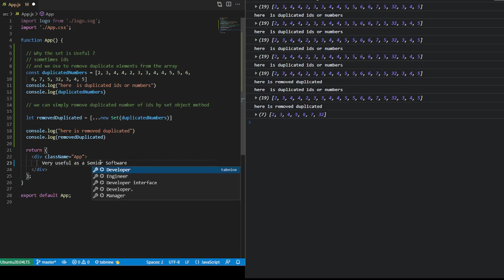How to use Set (new Set()) in React JS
This videos is explaining How to use "new Set()" in React JS .
It's about React JS programming ..
Set is an object that can store multi data type in it.

here is more detail of new Set() in react js